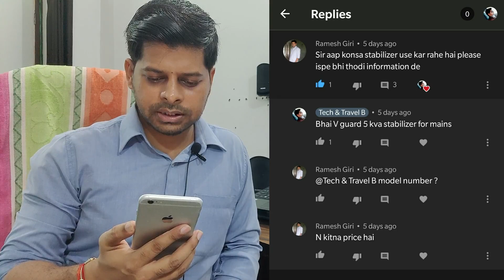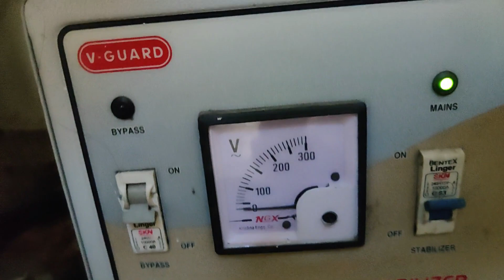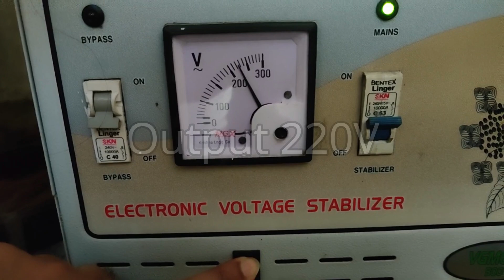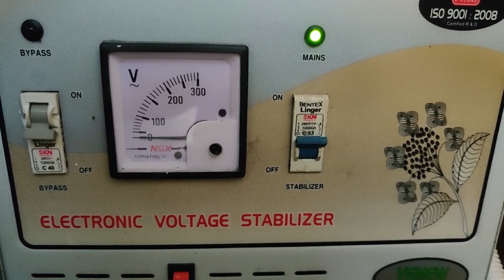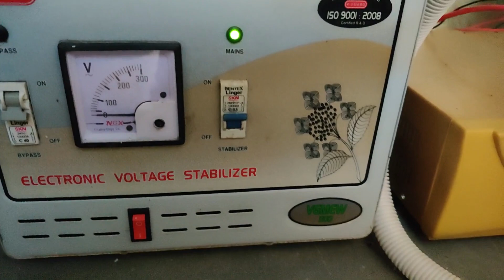Full Information and Installation of 5 Kva V-Guard Main Line stabilizer Hindi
AULTEN 5KVA 4000W 90V - 300V Heavy Duty Mainline
Type in search  Bosch GSB 500W 10 RE
3 in 1 MC4 Connector